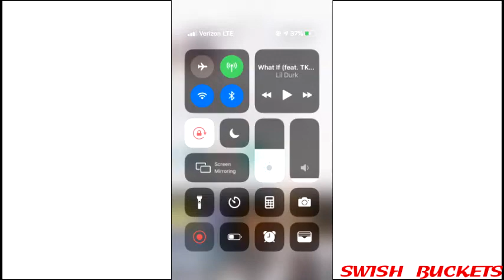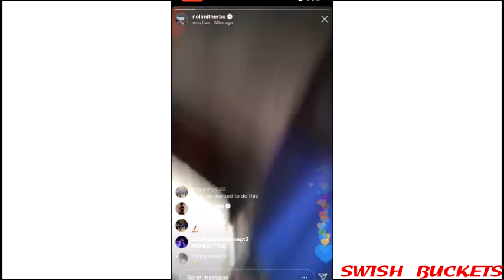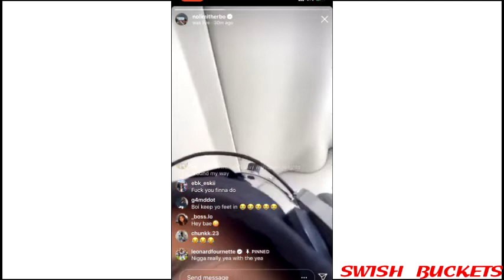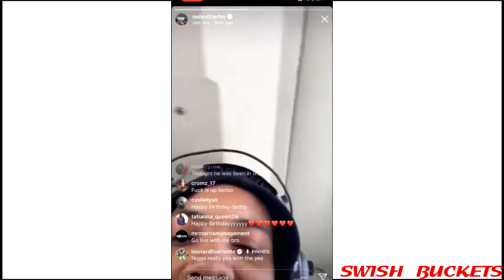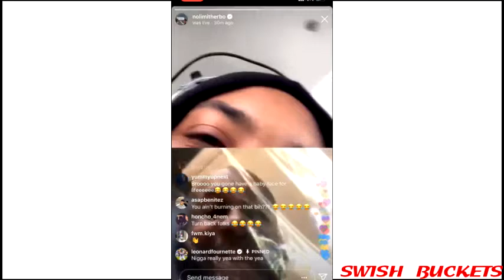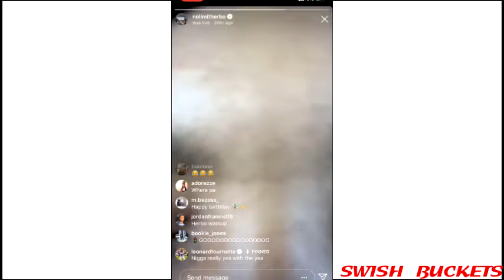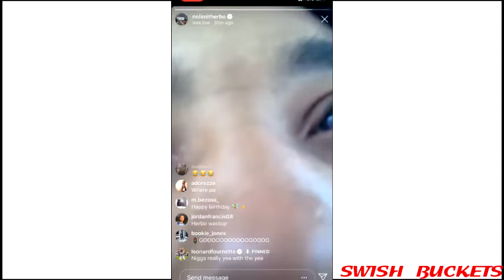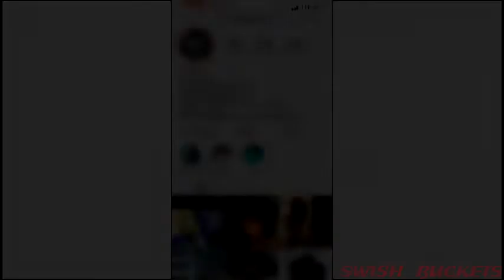G Herbo Goes SkyDiving For Birthday (SCARED TO DEATH)😂😂😂